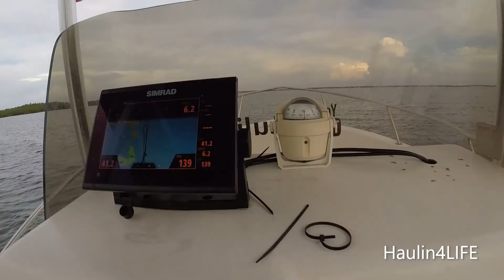Nest Key Florida Everglades North Key Largo June 24 2021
Rainy day in Key Largo FL heading to Nest Key.